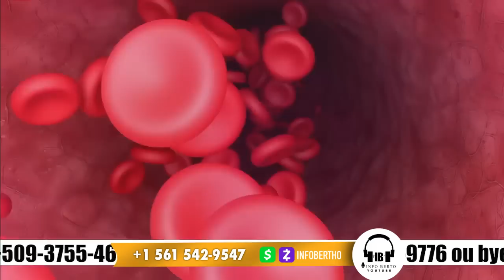APSE SOU KLOU…PA GEN ROUT PA BWA SA ARIEL TAP CHÈCHE NAN BOUDA DJAB LA AYAYAYY ZEN PETE.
InfoBerthoAPSE SOU KLOU…PA GEN ROUT PA BWA SA ARIEL TAP CHÈCHE NAN BOUDA DJAB LA AYAYAYY ZEN PETE.